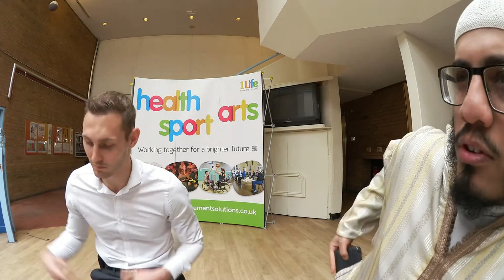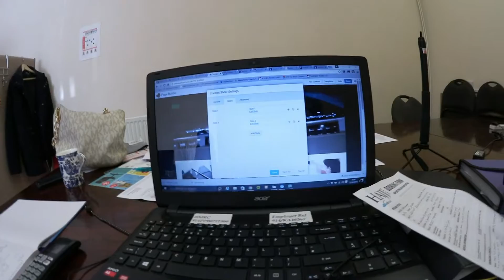Swimming, Gym & NEW JOB - Adil al-Nahdi Vlog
More video coming up today such as my experience with GEAR Virtual Reality! I hope you enjoy the video.